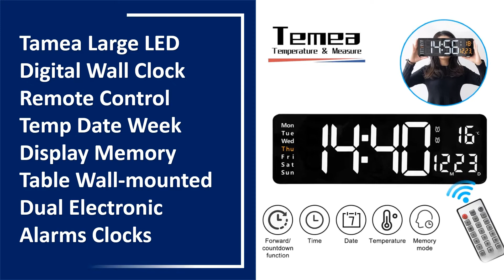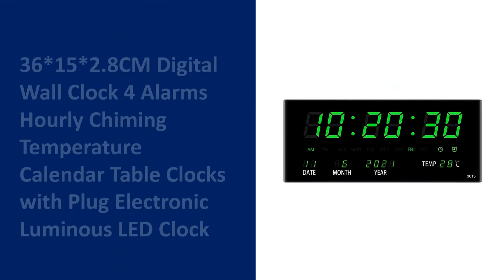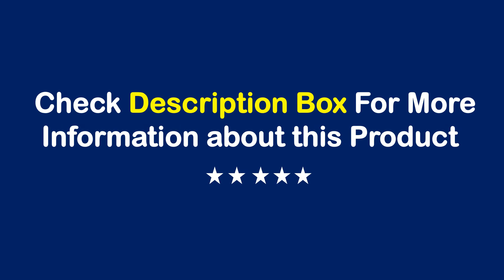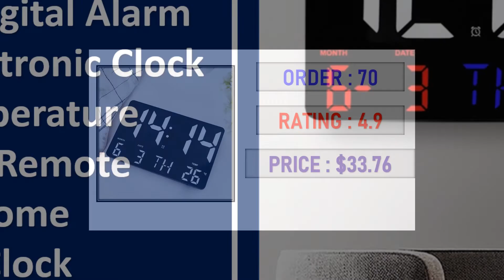TOP 10 Best Digital Wall Clock in 2022 | LED Wall Clock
01. Large Digital Wall Clock Remote Control Temp Date Week Display Power Off Memory Table Clock Wall-mounted Dual Alarms LED Clocks

02. Tamea Large LED Digital Wall Clock Remote Control Temp Date Week Display Memory Table Wall-mounted Dual Electronic Alarms Clocks

03. 12 inch Silent Led Wall Clock Alarm with Calendar,Smart Brightness,Temperature Thermometer. Modern Home Decoration Gift Idea

04. 36*15*2.8CM Digital Wall Clock 4 Alarms Hourly Chiming Temperature Calendar Table Clocks with Plug Electronic Luminous LED Clock

05. TXL Large Digital Jumbo wall clock modern design home vintage wall clock digital smart Arabic Numerals Night Light wall clock

06. Rectangle Nordic LED Wall Clock Wall-mounted Living Room Home Bedroom Study Clock Large Screen Ten Levels Brightness Adjustment

07. Large Digital Display LED Wall Clock Remote Control Time Date Week Temperature Digital Display Clock Timing Function Wall Mount

08. 12 Alarms Digital LED Calendar Clock with Multi-Languages to display. Medicine Time Reminder for Elder.Home Desk Wall Decoration

09. Silent Led Electronic Round 3D Large Wall Clock Digital Temperature Humidity Date Display Alarm Clock Modern Home Decoration

10. LED Wall Clock Large Display Digital Alarm Clock Electronic Clock with Temperature Date Day Remote Control Home Hanging Clock